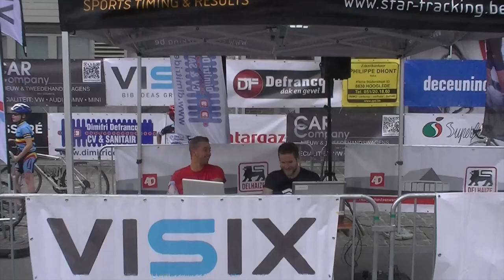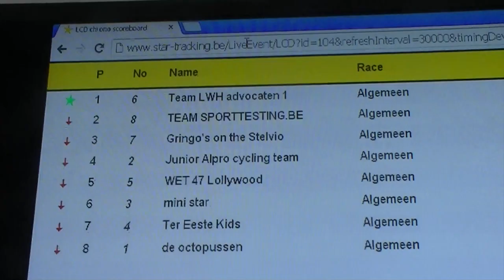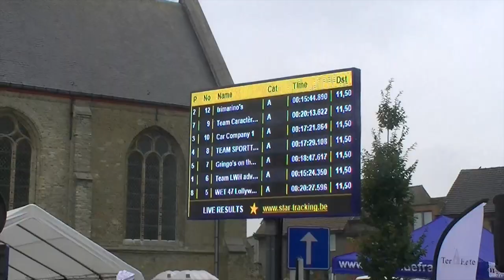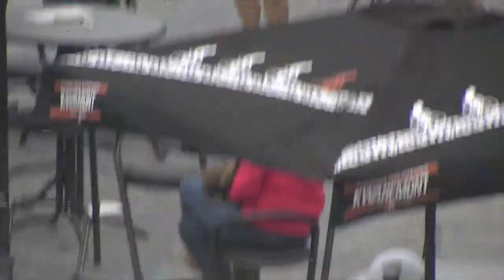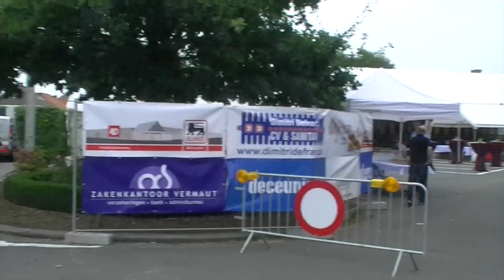Trio tijdrit 2014 Hooglede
Deze video gaat over Trio tijdrit 2014